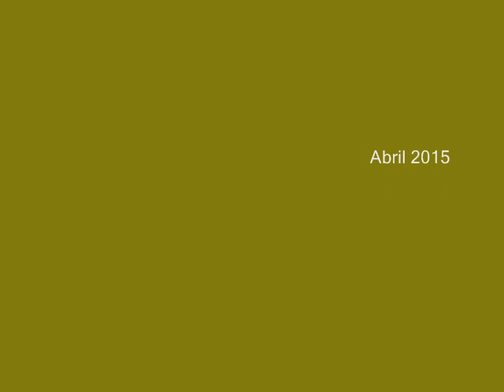Belezas da mata do Bussaco - Portugal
Landscape photghraphy - Bussaco - Portugal